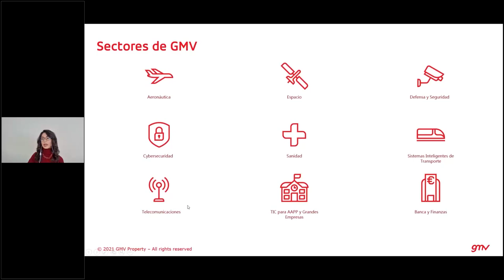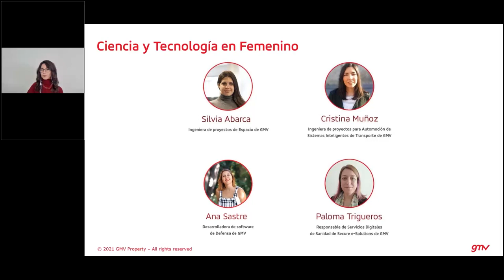Women in Science and Technology. [Spanish]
On February 11th, the International Day of Women and Girls in Science, declared by UNESCO, took place.

We at GMV are well aware that talent knows nothing of gender and we have many leading women in scientific-technological areas. For this reason, we wanted to do our bit by holding a round table on the role of women in Science and the importance of empowering students in STEM subjects.

In this video, our colleagues Silvia Abarca, Ana Sastre, Paloma Trigueros and Cristina Muñoz talk us through their science and technology careers.